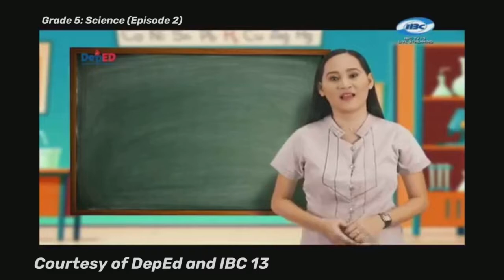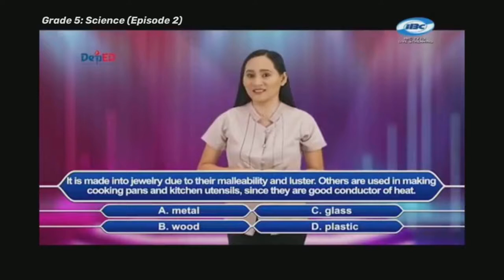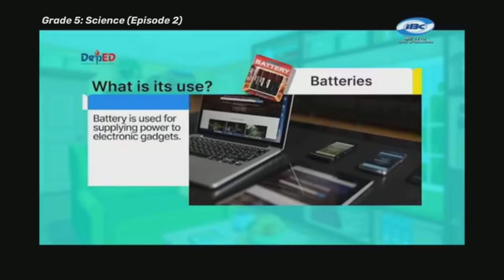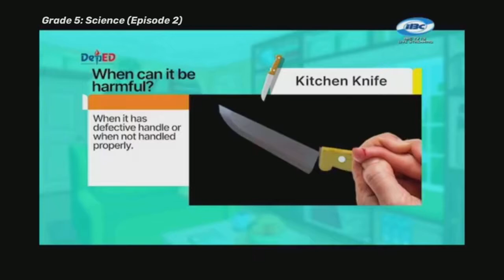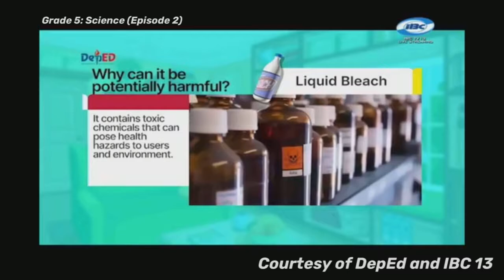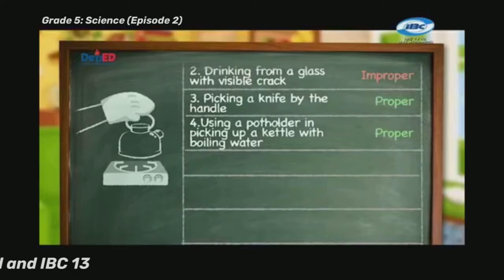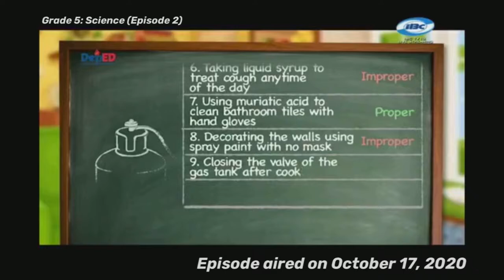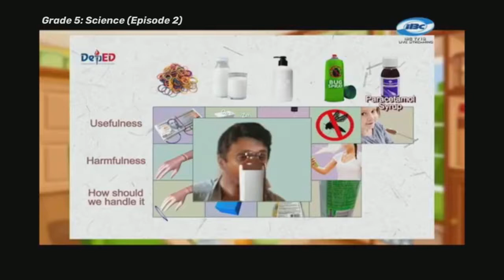Grade 5 Science Ep2: Usefulness and Proper Handling of Potentially Harmful Materials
This DepEd TV episode for Grade 5 Science is courtesy of the Department of Education Philippines (DepEd) aired over IBC channel 13 Philippines.